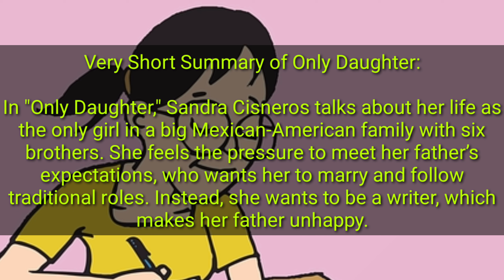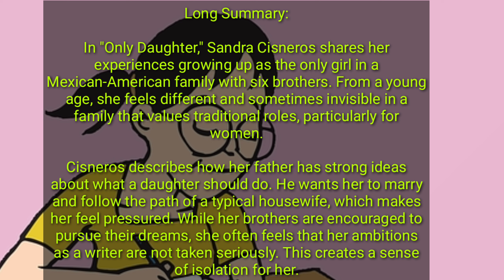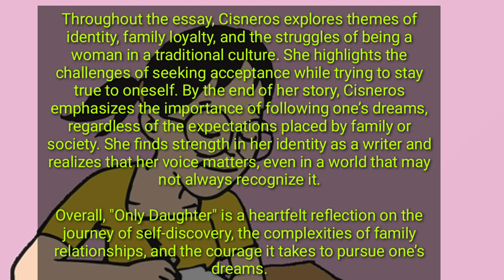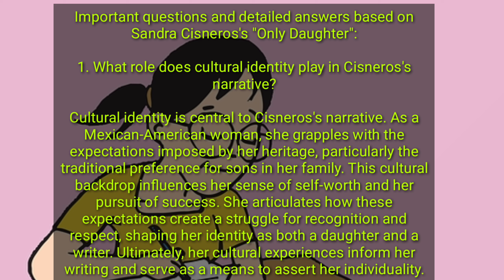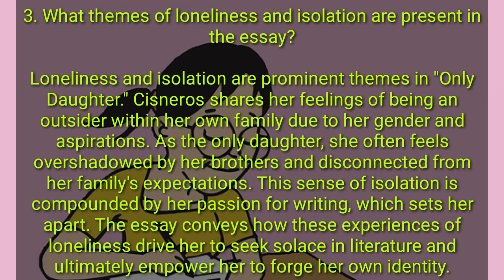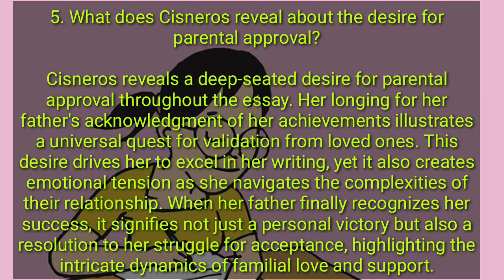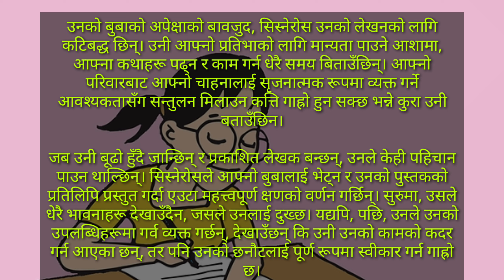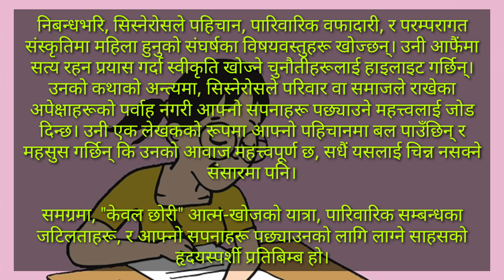Only Daughter: Important Questions|| Main Points|| Summary in Nepali & English|| BBS 1st English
In this video you will get short and long summary, summary in Nepali, main points and important questions and answers.

Very Short Summary of Only Daughter
In "Only Daughter," Sandra Cisneros talks about her life as the only girl in a big Mexican-American family with six brothers. She feels the pressure to meet her father’s expectations, who wants her to marry and follow traditional roles. Instead, she wants to be a writer, which makes her father unhappy.